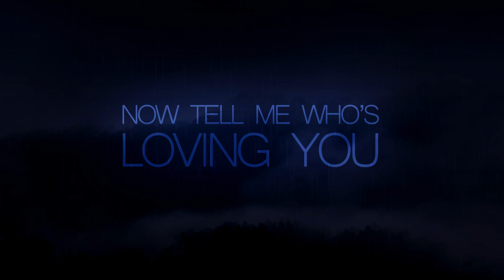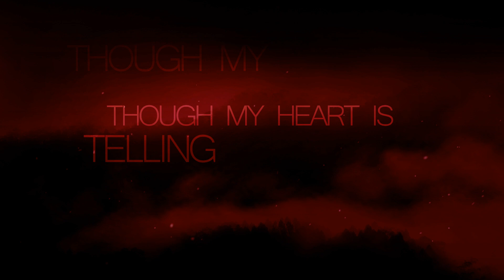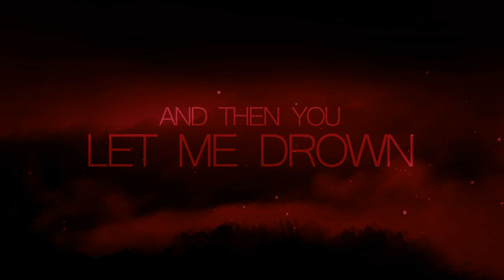Boy In Space - Drown (Lyrics)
Submit your music, artwork, and covers -

- Lyrikplasm -

Lyrics-

[Verse 1]
Hold my breath and count to ten
While she rips my heart, I see thousand stars hold it in
'Cause you made me a fool
Now tell me, who's loving you?

[Chorus]
Watch me as my world burns down
You kicked me down and stole my crown
Though my heart is telling me to go
That you sunk my ship and then you let me drown

[Verse 2]
And the world cries out tonight
Like a howling wind piercing through my skin, I'll be alright
No, we'll never be again, oh
'Cause I know someone is loving you
No, don't lie, I know that it's true

[Bridge]
I've seen heartbreaks, sad days
Torn up, bad craves
But I have never felt pain like this
And all I ask of you is…

[Chorus]
Watch me as my world burns down, oh
Watch me as my world burns down (Watch me as my world burns down)
You kicked me down and stole my crown (You kicked me, oh, down, ooh)
Though my heart is telling me to go (My heart is telling me to go)
Yeah, you sunk my ship and now you let me drown